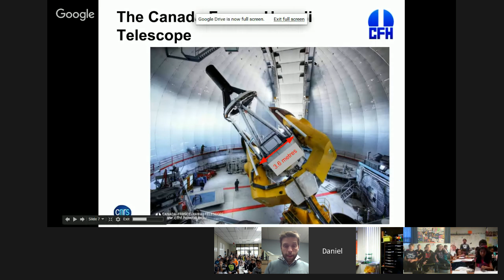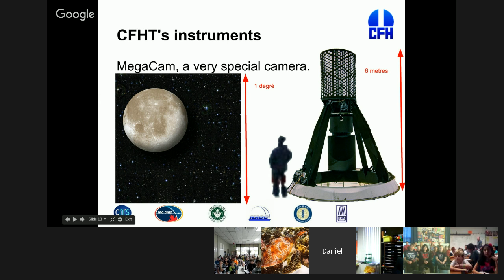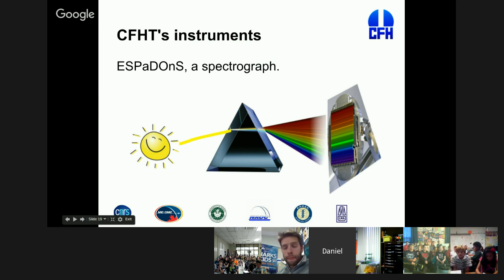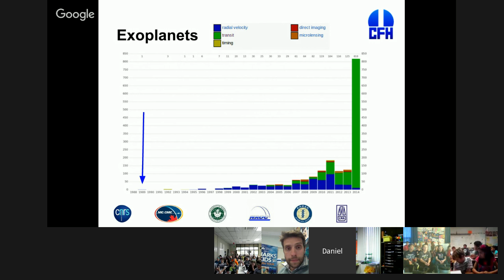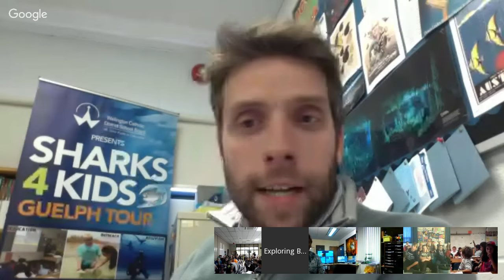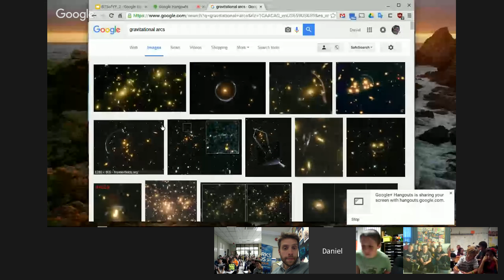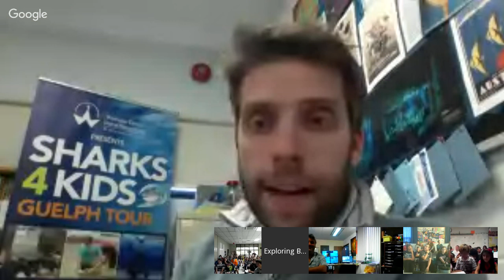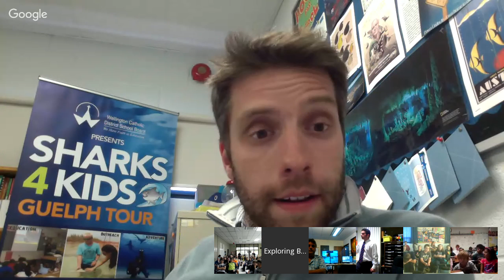Canada-France-Hawaii Telescope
Join Daniel Devost, the director of science operations at the Canada-France-Hawaii Telescope. Daniel will take classrooms into the control room of the telescope to explain how the telescope works and the mysteries of our universe that astronomers are using it to to try and unravel.

The CFH observatory hosts a world-class, 3.6 meter optical/infrared telescope. The observatory is located atop the summit of Mauna Kea, a 4200 meter, dormant volcano located on the island of Hawaii. The CFH Telescope became operational in 1979. The mission of CFHT is to provide for its user community a versatile and state-of-the-art astronomical observing facility which is well matched to the scientific goals of that community and which fully exploits the potential of the Mauna Kea site.

The Observatory headquarters are located in Waimea (also known as Kamuela by the US Postal Service), where CFHT has been part of the community since 1977. Waimea is a small country town of 10,000 nested at 2,500 feet in the saddle between the Mauna Kea dormant volcano and the Kohala mountains.